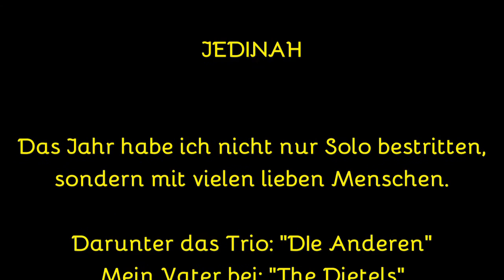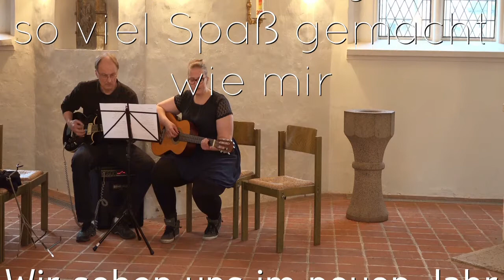Jedinahs Jahresrückblick 2017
Das Jahr 2017 geht dem Ende zu und wie in jedem Jahr gibt es auch dieses einen Jahresrückblick von Jedinah mit allen Highlights und ein paar unveröffentlichten Ausschnitten.
Im neuen Jahr gibts neue Videos!!!